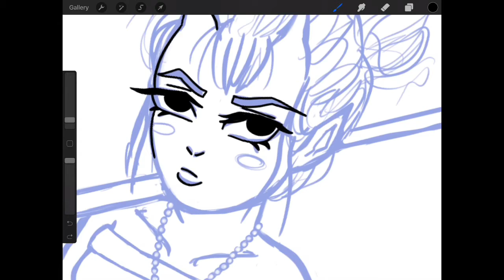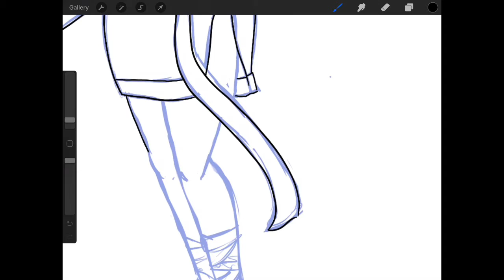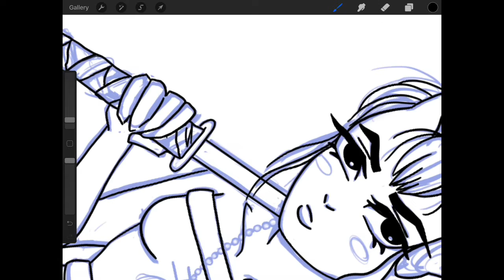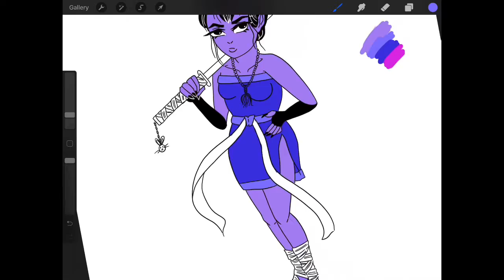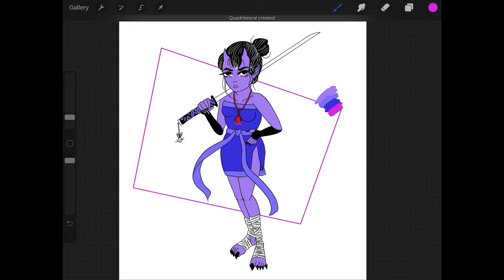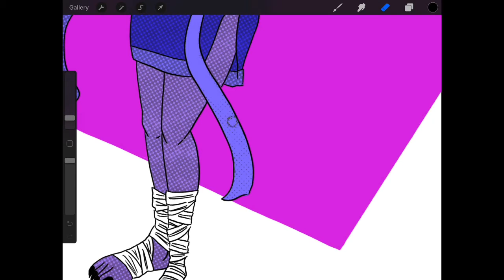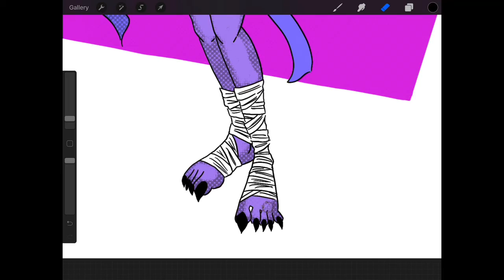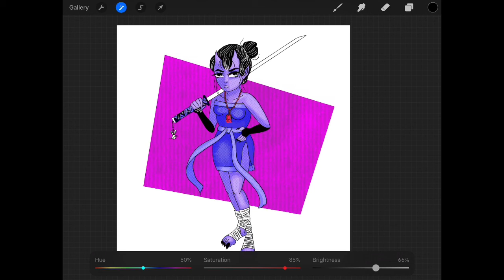Time Lapse: Oni Samurai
Thanks for checking out my time lapse, everyone!
Let me know what you guys think in the comments and what kind of videos y’all want to see in the future

Art program is Procreate!